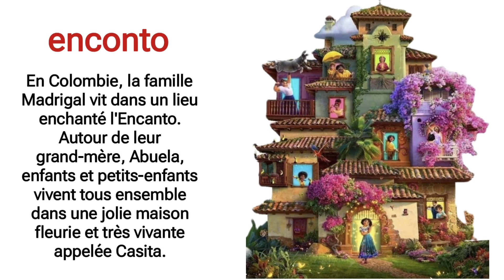poésie econto CP CE1 CE2